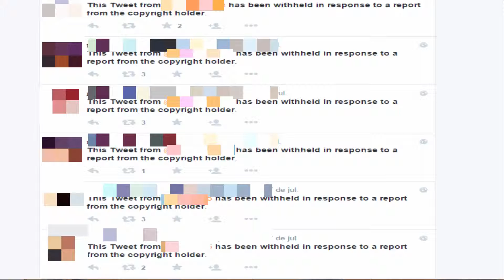Twitter bloqueará los tweets que sean plagio - 3J Kernel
Desde 2012, Twitter había tomado esta postura.Pero fue hace unos días cuando volvía otra vez la noticia a los titulares...

El contenido de este vídeo es propio y/o cumple las correspondientes licencias CC0:

Os agradezco que deis un "Me gusta" si os ha servido el vídeo,que os suscribáis si queréis seguir los vídeos que hago y difundirlo si creéis que va a servir a otros.